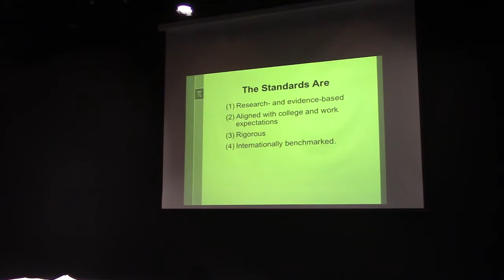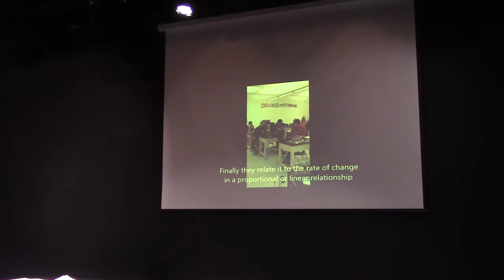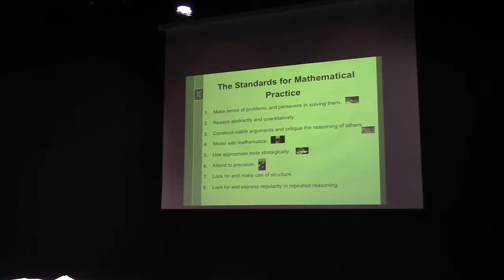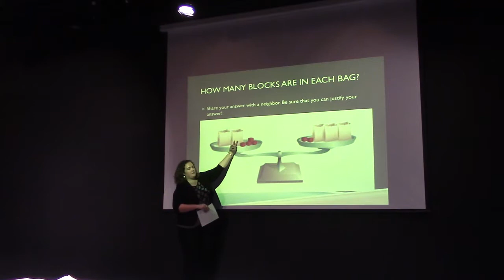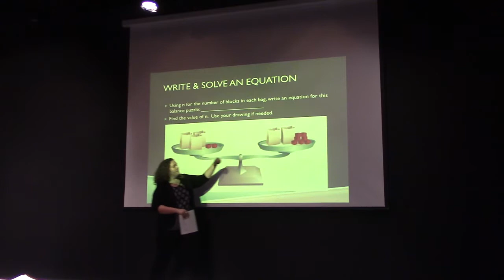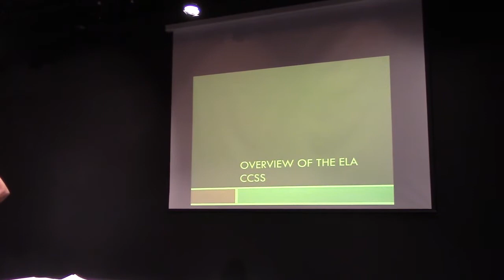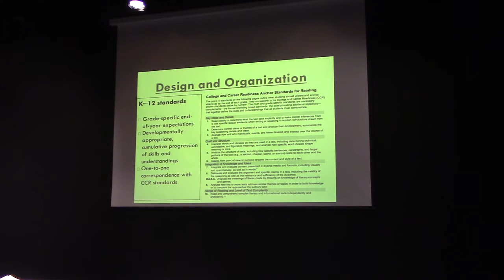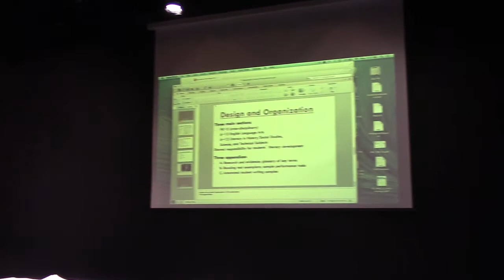Common Core Parent & Community Forum